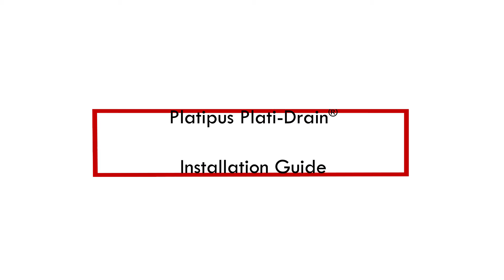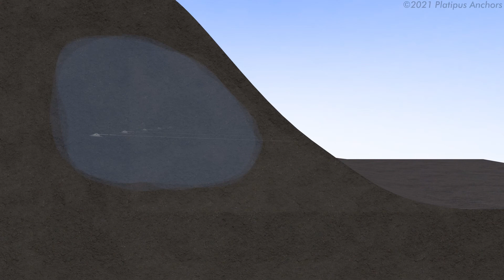Platipus Plati Drain - Installation Guide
Water saturation, due to heavy rainfall and insufficient drainage, leads to the softening of clay soils within slopes and increases hydraulic forces behind earth retaining structures.

Plati-Drain® is a unique solution that reduces pore water pressure within clay slopes and behind retaining walls. Unlike conventional weep holes Plati-Drain® provides deep penetration. It can also help prevent shallow or deep seated slope failures.

Available as a ‘Passive’ or ‘Active’ solution. The ‘Passive’ system uses a sacrificial anchor head to drive the Plati-Drain® into its optimum position providing an immediate channel for water to drain. The ‘Active’ system has an additional wire tendon attached to the anchor which allows it to be loadlocked, providing simultaneous draining and restraining capability.